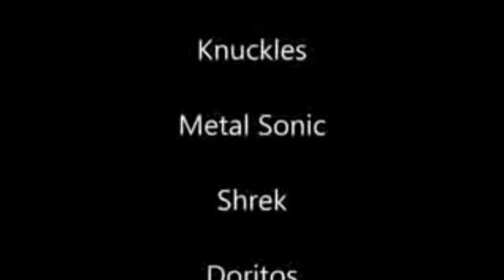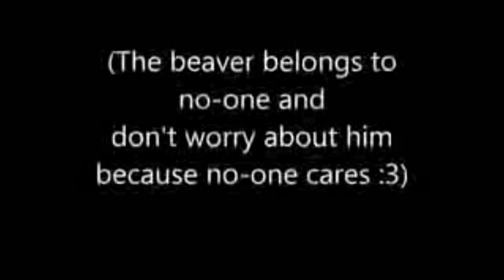Will the Sea Weasle Driving Calamity 1080p